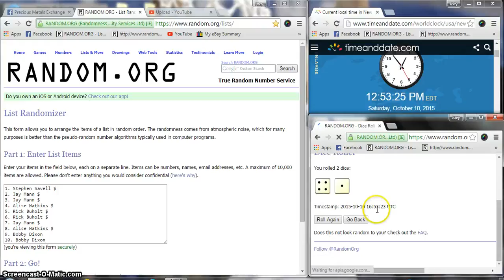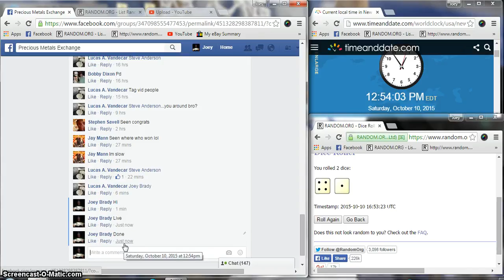Vandecar Proof 70 Mint Horse